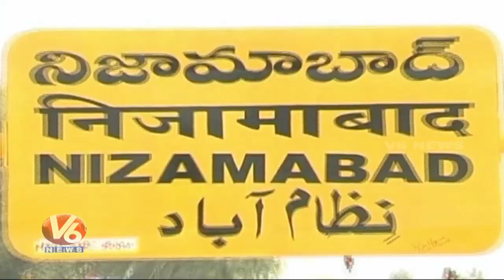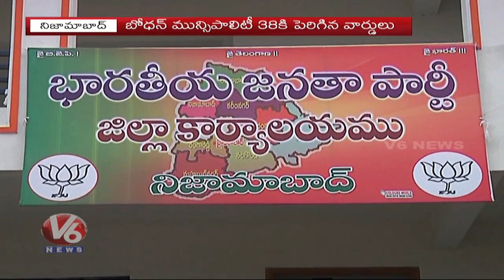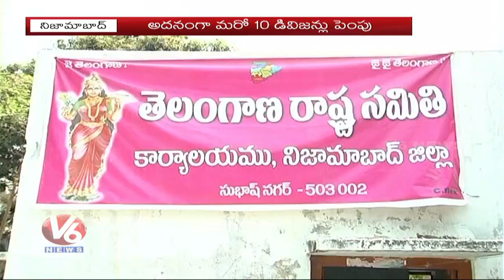Arrangements Getting Ready For Municipal Elections, Political Parties Focus | Nizamabad | V6